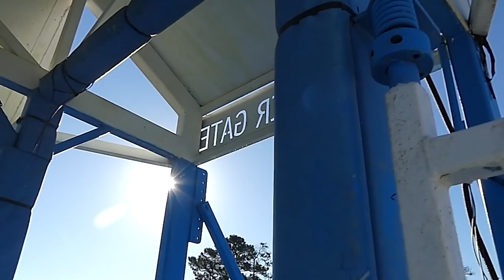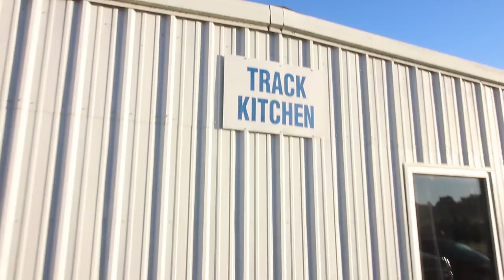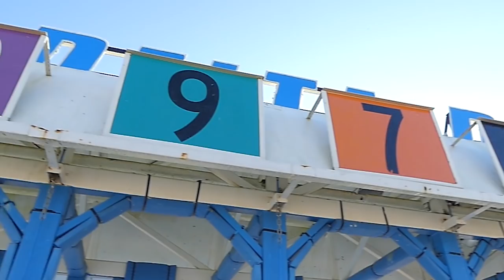She Only Weighs 105 Pounds! - The HorseManDon Show - October 30, 2018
In this episode I chat with Delta Downs newest jockey, Paulina Ramirez, and her agent Darrel Bickham. Paulina gets her jockey's license this week and is expected to ride in her first career race during week #4 of the Delta Downs season.

I also caught up with jockey Ashley Broussard's agent Tony Martin, who gives us a report on her recovery from injuries sustained in a spill during the opening week of the season.

Other horsemen/women in this video include Timothy Decuir, Filemon Rodriguez, Pine, Jonathan Boxie, Patricia West, Tony Martin, Jeff Jerman and Donald Melancon.